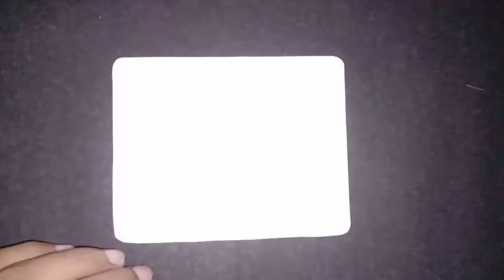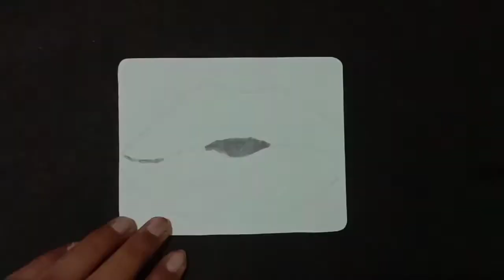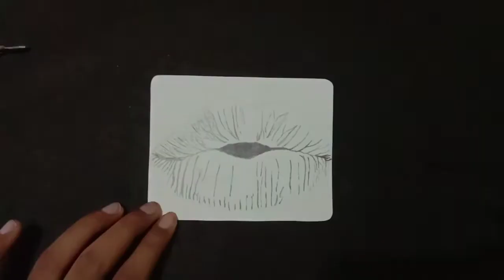How to draw lips in 10 mins|| IN ENGLISH || FOR ARTIST.||Priya Preeti Arts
Materials used :-

Graphite pencils
Whitener
Paper stamp

Lip